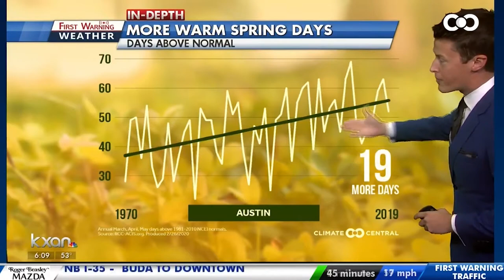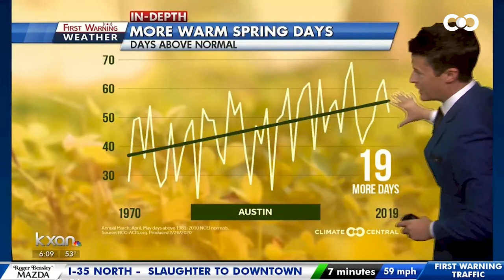About Realtime Climate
Climate Central launched Realtime Climate to help meteorologists and journalists cover connections between weather, news, and climate in real time, and to alert public and private organizations and individuals about particular local conditions related to climate change, its impacts, or its solutions.

Realtime Climate monitors local weather and events across the U.S. and generates alerts when certain conditions are met or expected. These alerts provide links to science-based analyses and visualizations—including locality-specific, high-quality graphics—that can help explain events in the context of climate change.